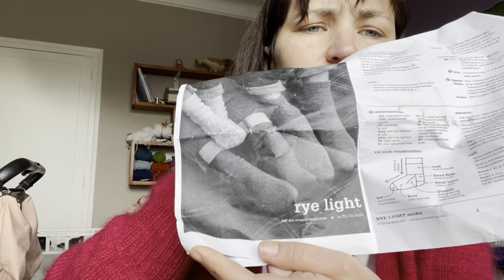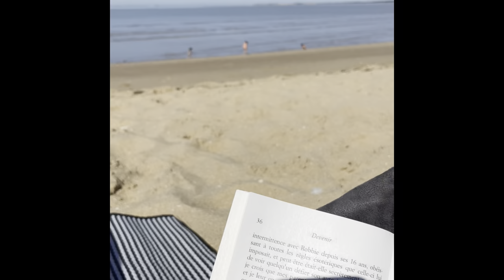Minute papillon #44 podcast TRICOT gilet Belza, chaussettes, gilet fille Pour Aller Au Bal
le lien Paypal pour contribuer à aider mon collègue et ami Billy en Haïti:
ou bien envoyez moi un message pour un autre moyen de contribution

Ouvrages:
- gilet Belza de Atelier Emilie.      laine: lainamouree colori Girl Power
- chaussettes.       laine: Hedge hog Fibers.  et unicorn
- gilet pour Aller au bal fille laine Aubusson a trouver en pelote et patron. ou en kit à tricoter

les projets:
Uhuru Lite
Gilet Amandier de lolilafee